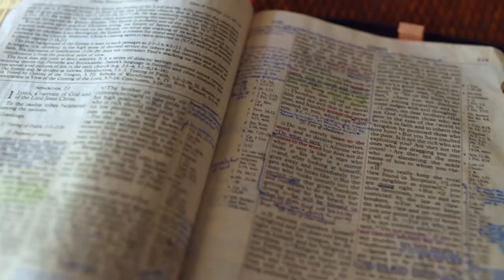Gott auf (m)einer Seite: Hiob 33:8-34:11